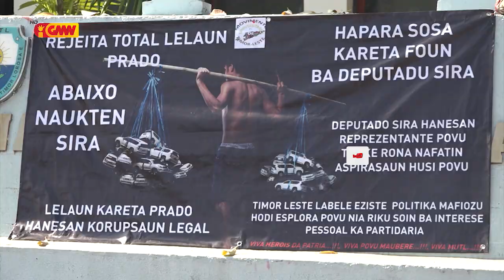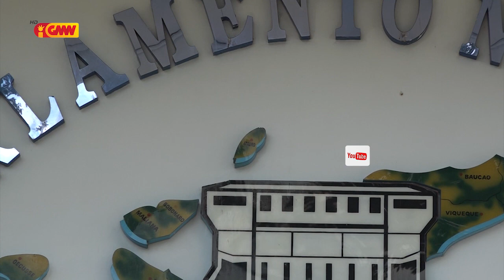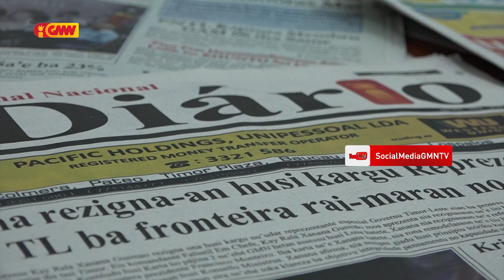Grande Reportajen GMN " Esbosu Lei Kriminaliza Defamasaun "